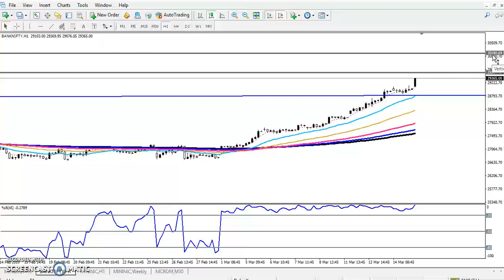Today Bank Nifty Market Research 15.03.2019 (English)